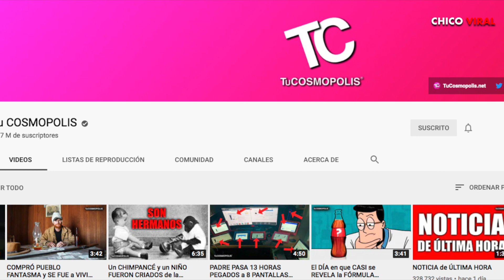LA TRISTE HISTORIA DEL JOVEN QUE SE VOLVIÓ VIRAL Y LO DESPIDIERON POR USAR PINTURA